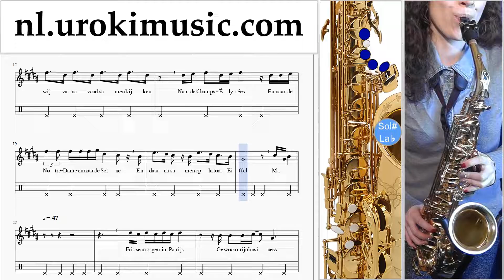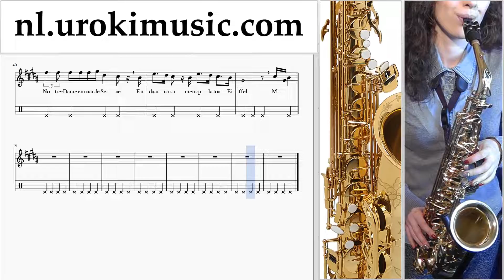Saxofoon Leren Spelen (Tenor) Kenny B - Parijs Tablatura Deel#2 um-i799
Saxofoon Leren Spelen (Tenor) Kenny B - Parijs Tablatura Deel # 2 um-i799 Gelieve te schrijven in de comments, hoe om lessen meer nuttig voor u?